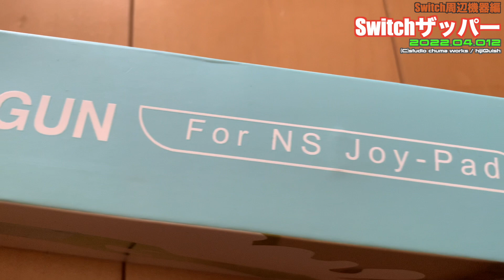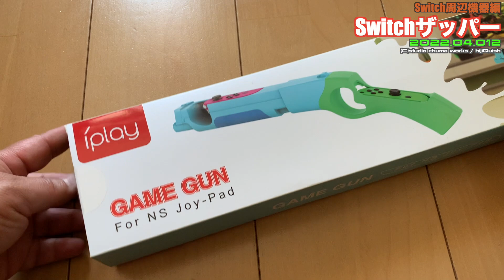【Switch】Switchザッパーの出番？ハウスオブザデッドが帰ってきた！液晶テレビでガンシューティング、ジャイロなんで調整が必要だ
関連動画
【MD】コナミMEGA CD参入第１弾 「LETHAL ENFORCERS」 、贅沢にブラウン管RGBでプレイ！【リーサルエンフォーサーズ】

【SS】アーケードの興奮を家庭で！バーチャガンでバーチャコップ２ （ブラウン管がもたん時がきた編）